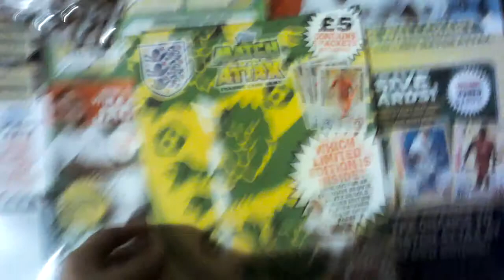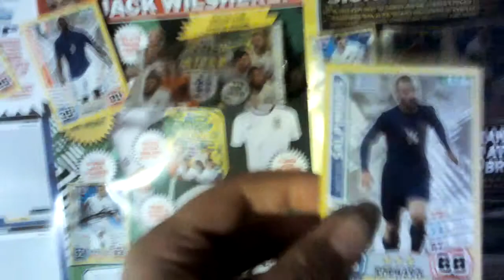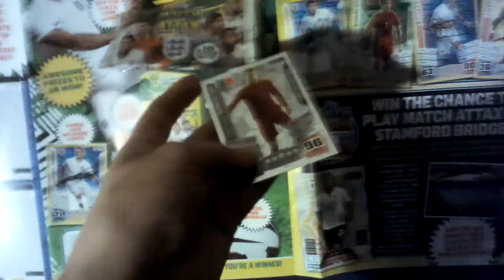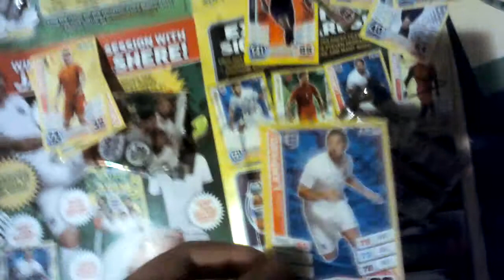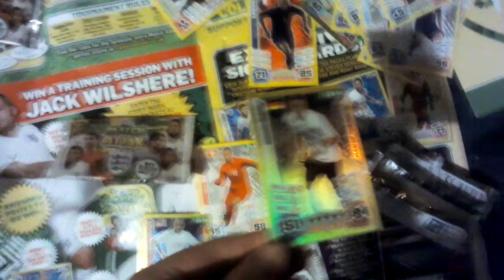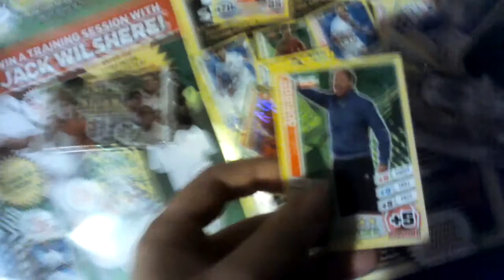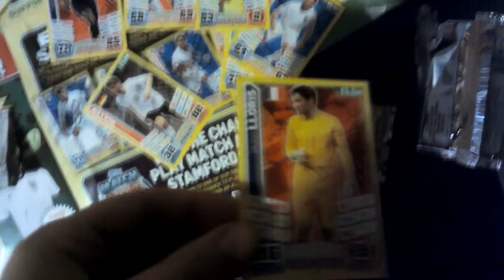Match attax 14 world cup multipack plus silver CR7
Match attax 2014 world cup multipack plus Ronaldo silver Ltd edition card